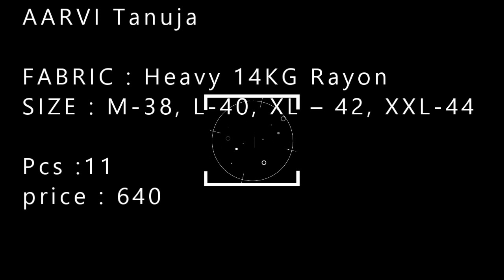AARVI Tanuja wholesaler exporter in surat| BS FASHION 982572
AARVI Tanuja

FABRIC : Heavy 14KG Rayon
SIZE : M-38, L-40, XL – 42, XXL-44

Pcs :11
price : 640